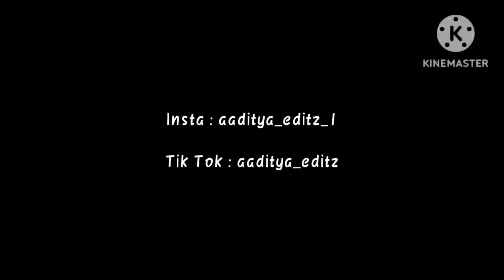Why Am I Always Underrated 💚☘️